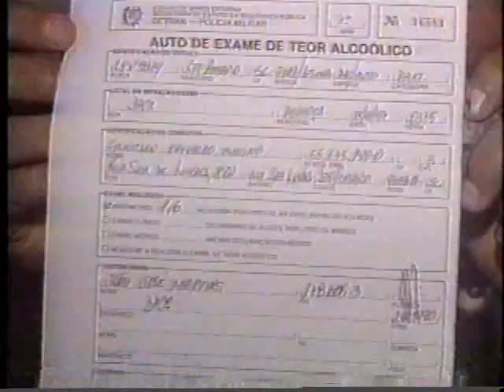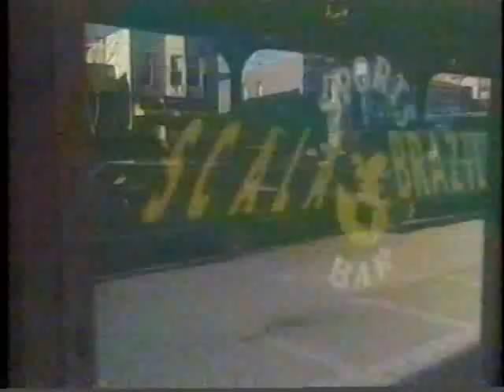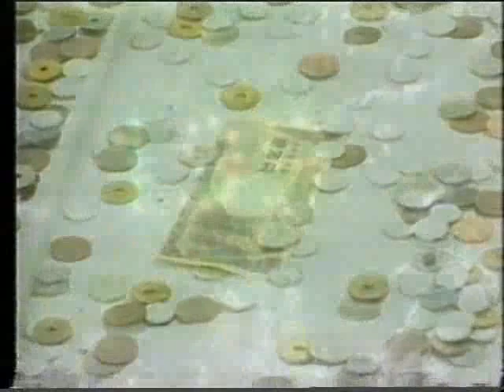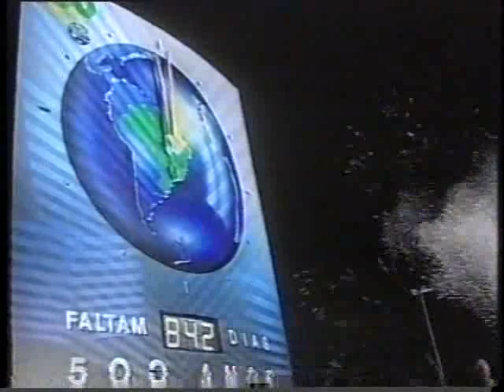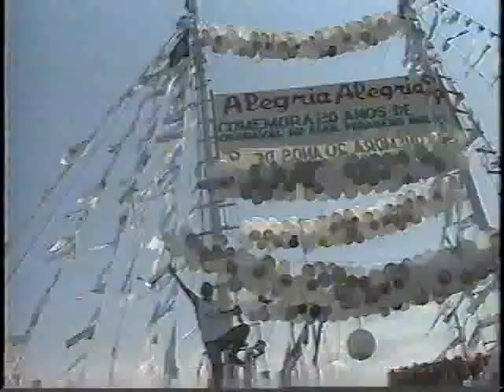Jornal Nacional - 01/01/1998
Boa noite. Feliz 98